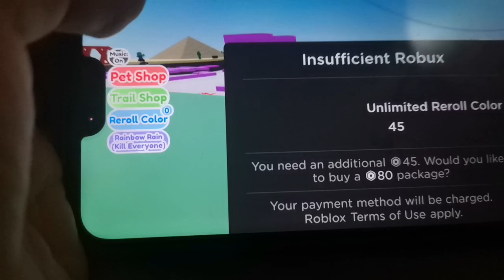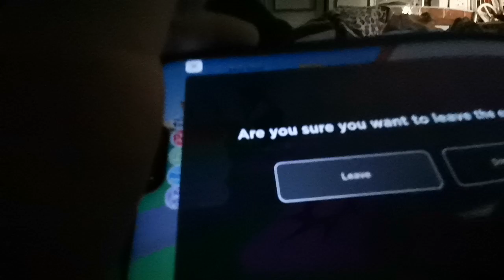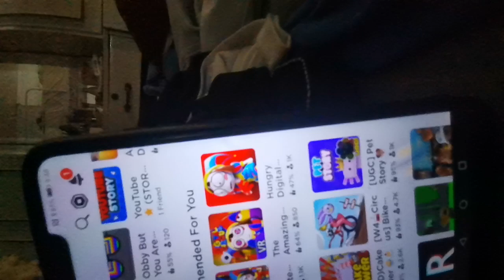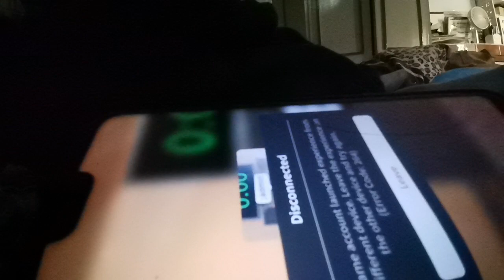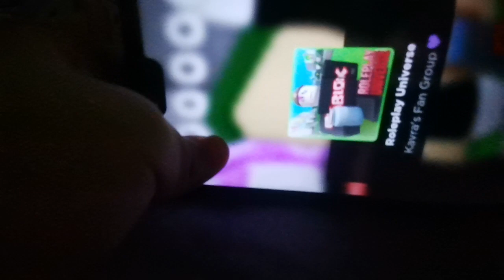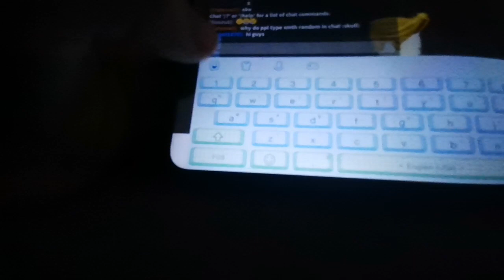roblox games|episode 1